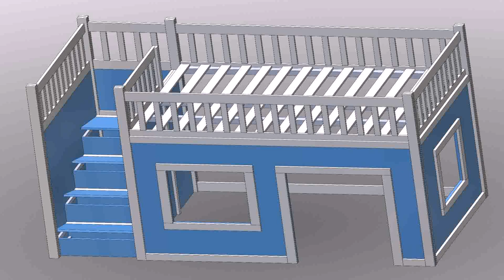Buy Car NY 5% DP